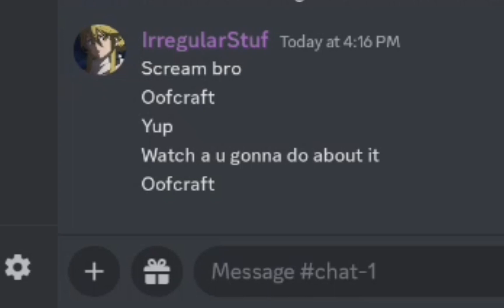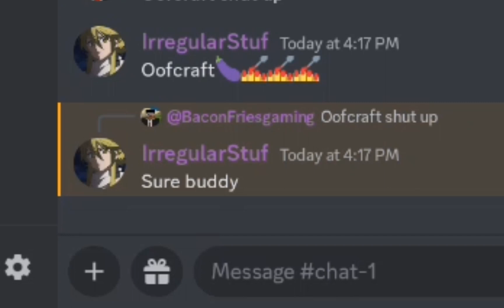I AM NOT @oofcraftYT !